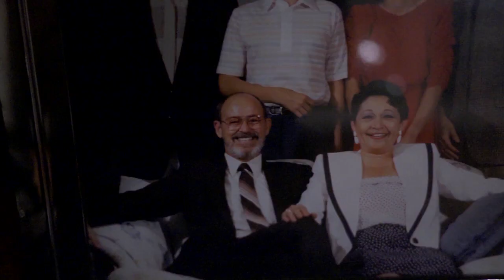Stephen's mother on faith, family, love, and her gay son.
Sneak peek from "Married and Counting," a feature documentary about a same-sex couple who celebrate 25 years together by traveling the country to get married in every state that will let them. Opens in Los Angeles on June 14, and nationwide on video-on-demand and iTunes on June 25.